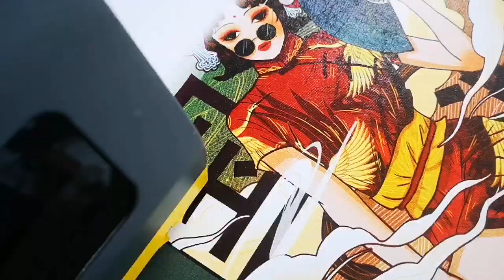Focus A3 VEGA DTG Printer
Ready to print, color your life and business!
UV/DTG/DTF Printer!
Focus Printer!